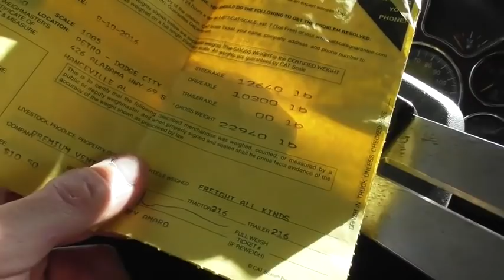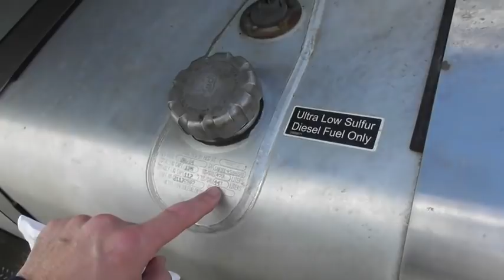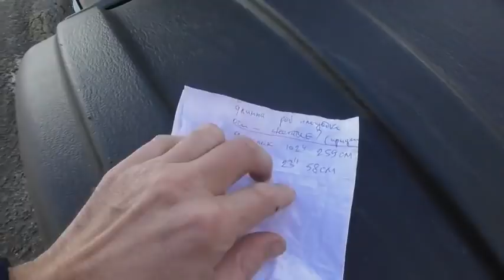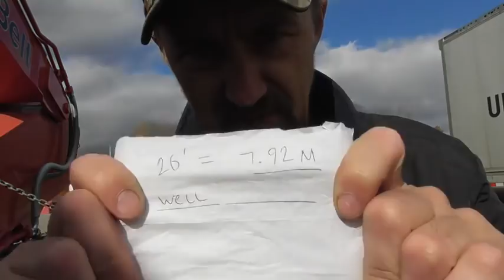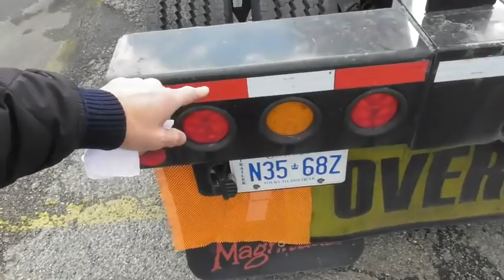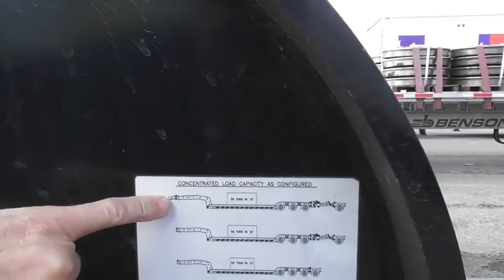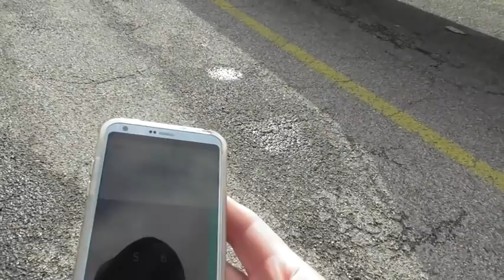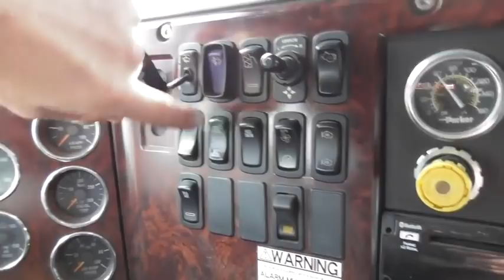Сергей Драчев -- Канада -- Мое Оборудование для Перевозки Тяжелых и Негабаритных Грузов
RUSSIAN AUDIO ONLY -- РУССКИЙ ЯЗЫК